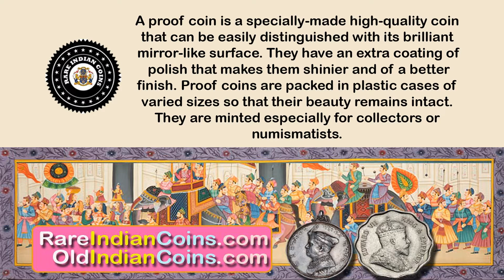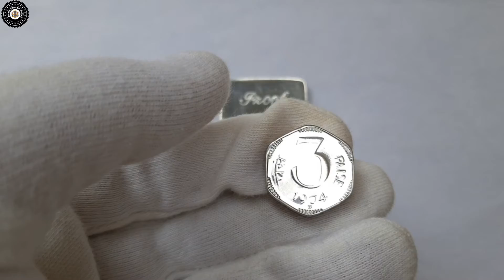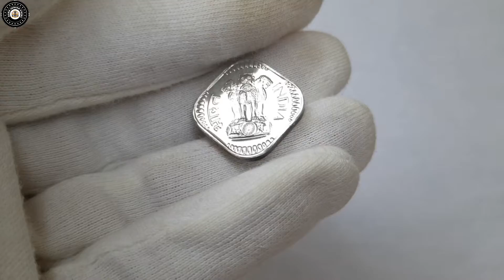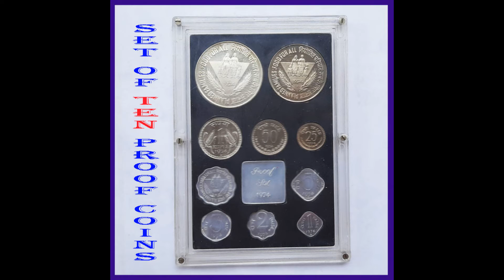1974 Set of 5 Proof coins.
UNC Coins vs. Proof Coins